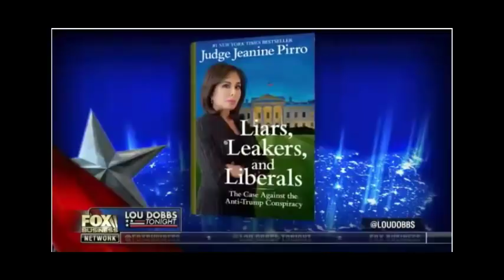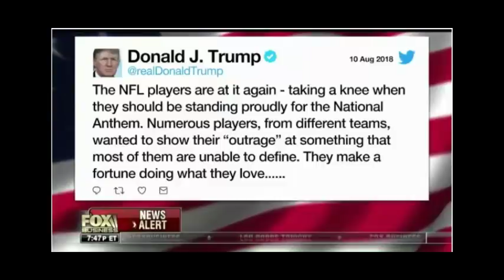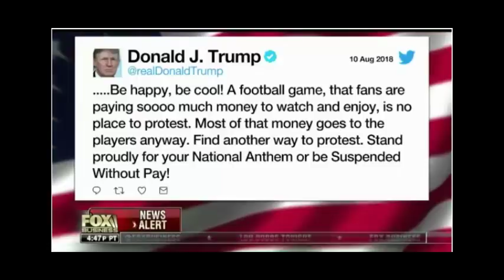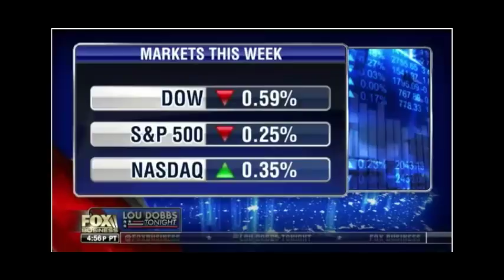Lou Dobbs Tonight [ 8/10/2018 ]